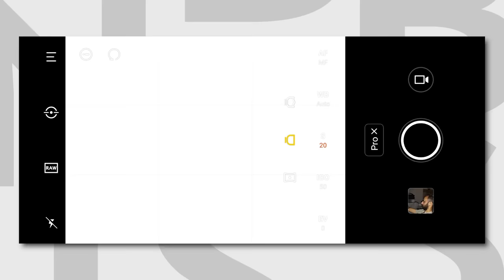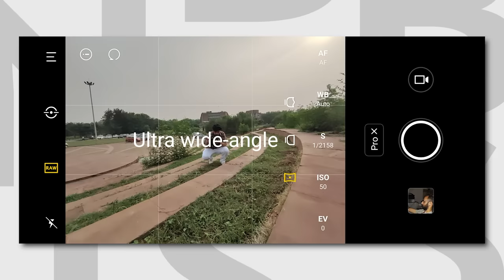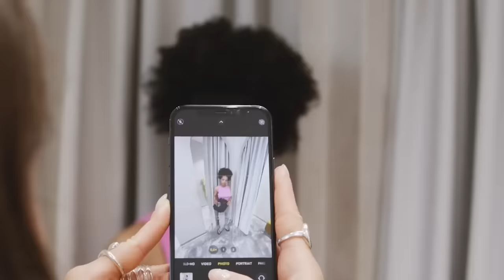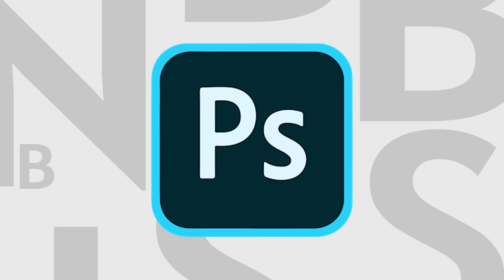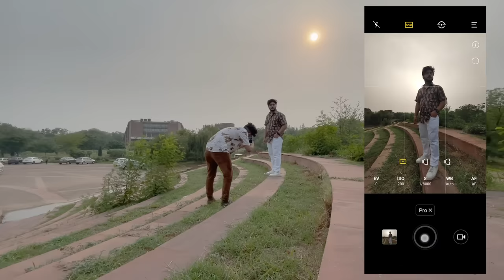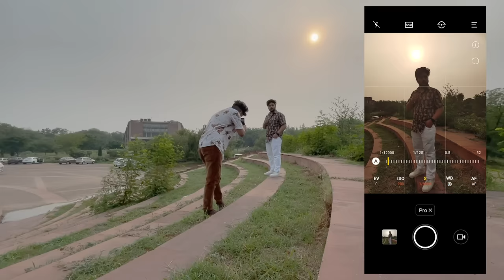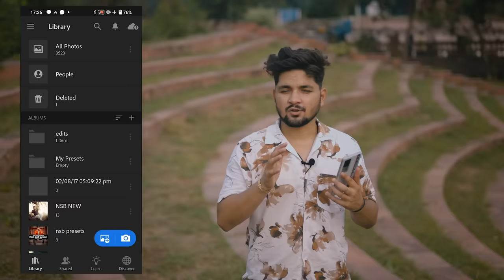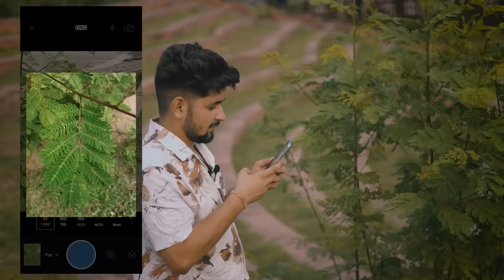RAW Mobile Photography Tips & Tricks - NSB Pictures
how to capture raw photos with phone